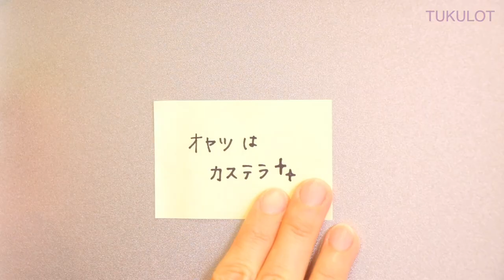【UVレジン】生えてきた？！.「きのこ🍄マグネット」「Mushroom🍄Magnet」【making】【DIY】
”How to make Mushroom🍄Magnet”

家のなかに生えてきたキノコたちは
どうやらマグネットで自由自在にペタッとついちゃうようです☆
伝言をメモでお知らせするときに大活躍♪
半球シリコンモールドの形を少し変えて
キノコ独特のカサ部分をお楽しみください♡

パーツ販売のみ行っております
ご了承下さい